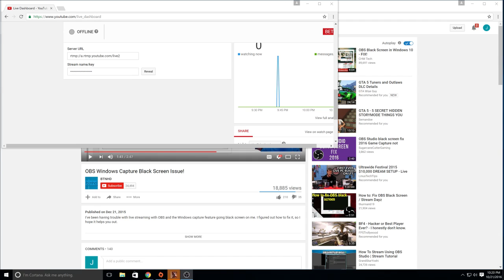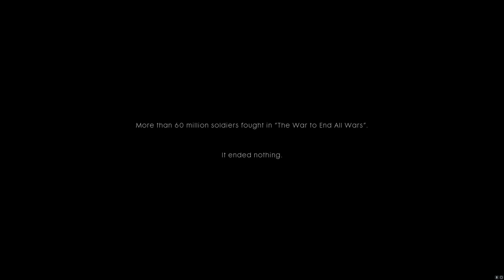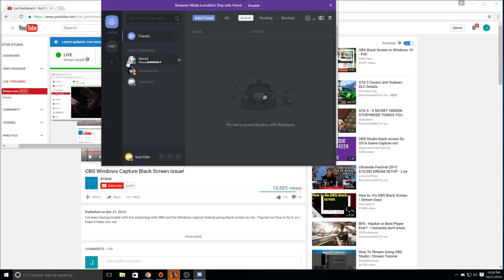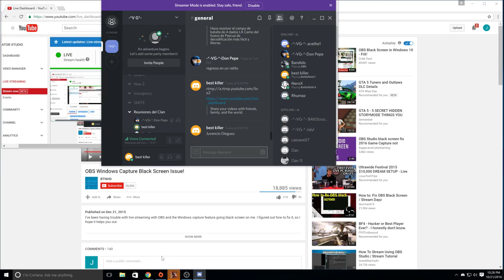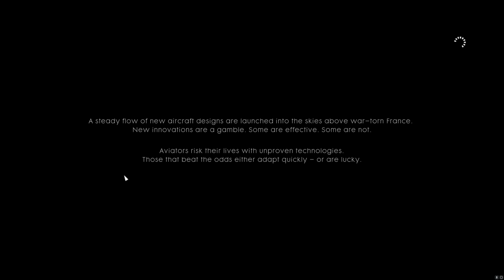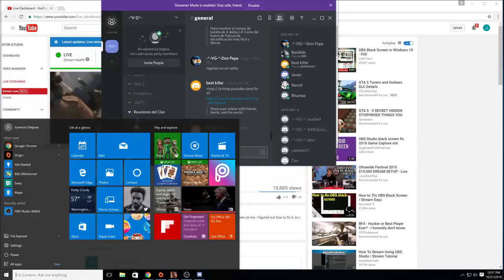Juvencio Dieguez Live Stream